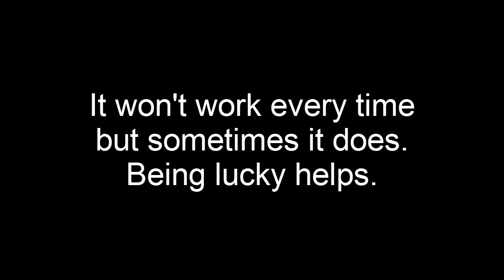DayZ gameplay: Recovering a flipped ATV.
One thing you learn fast about the vehicles in Day Z, ATVs flip very easily. Just about any little bump in the ground, most bridges, railway lines, dam walls and even docks will flip your ATV. Depending on where it happens, you can sometimes recover and get the quad back on the wheels. Watch and learn, scrubs :p